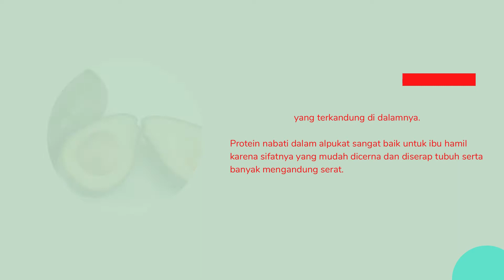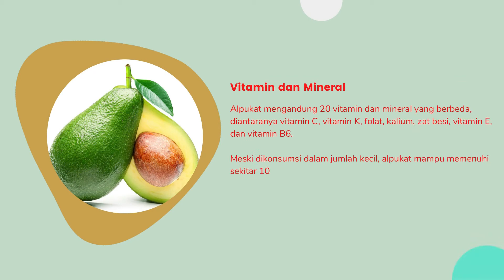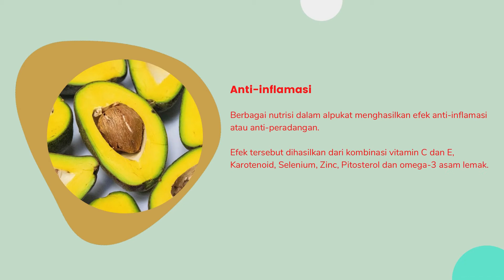Jangan Takut Gemuk, Ini Segudang Manfaat Makan Alpukat Untuk Ibu Hamil | hidup sehat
Buah hijau dengan segudang manfaat yaitu alpukat sudah tidak asing lagi dalam menu makanan sehat bagi ibu hamil. Dokter maupun orang awam, sangat menyarankan buah yang bernama latin Persea Americana ini sebagai sumber asam folat alami untuk dikonsumsi.

Penasaran nggak sih Ma, kenapa alpukat baik untuk tubuh, Ini Segudang Manfaat Makan Alpukat Untuk Ibu Hamil